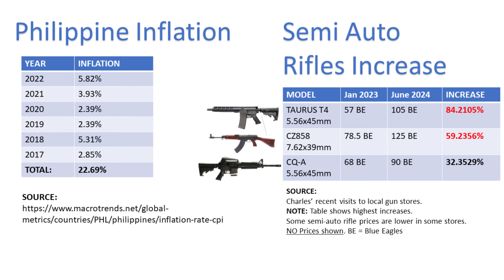Insanely Jacked Up Prices of Semi Auto Rifles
With the lifting of the ban on semi auto rifles finally coming closer and closer, some gun tubers have decided to hype up the lifting of the ban to increase prices. As a result, some gun stores used this opportunity to price gouge their customers and, have decided that firearms are worth their weight in gold. Let us discuss this and find out why it is a BAD IDEA to support businesses who behave this way and raise prices like crazy.

It is important to note that I DO NOT OPPOSE the raising of prices, as long as it is reasonable and proportional to inflation. But if certain gun stores decide to abuse this opportunity, then they are part of the problem of why firearms here in the Philippines are insanely expensive.

Puwede niyong gamitin ang video na ito for your free lectures on students and audiences curious about Philippine firearms.

Please join our Philippine Ricochet Line facebook group:  / philippineri.  .